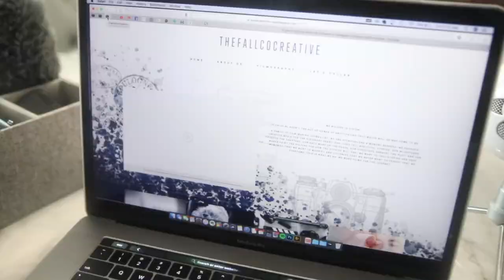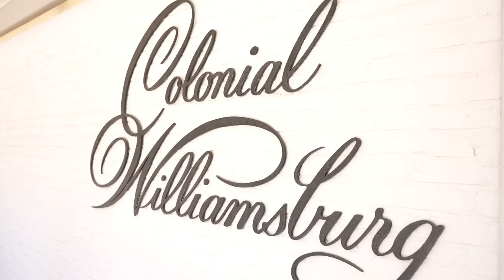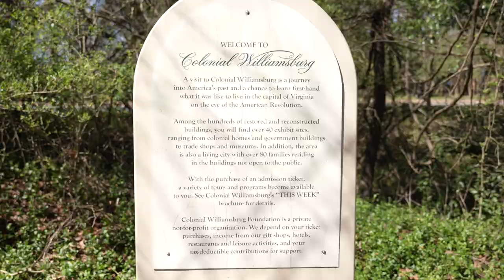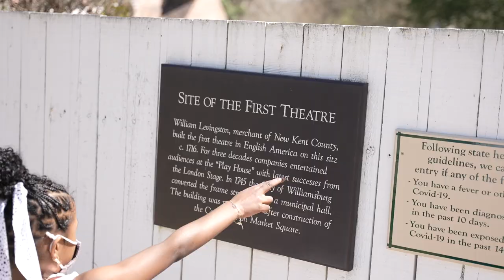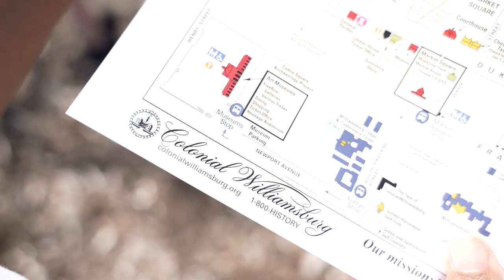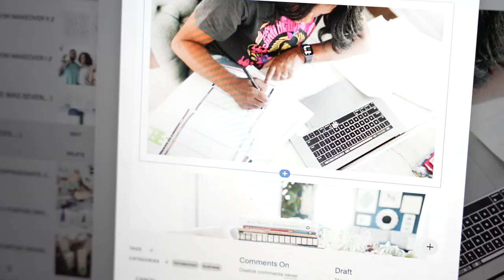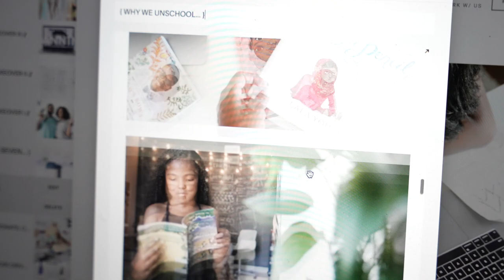EXPLORING COLONIAL WILLIAMSBURG ...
sharing a day in the life w/ a little staycation to colonial williamsburg, virginia, our first time away since all of 2020. history has always been my least favorite subject to teach in our homeschool and yet it has quickly become a favorite.

vlogging through a day in the life so much “more than homeschool” finding that there is always "more to the story”.

AMAZON WISHLIST: